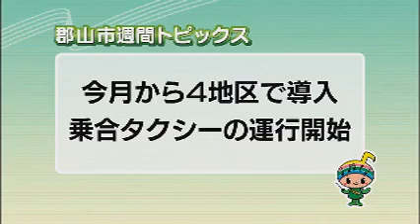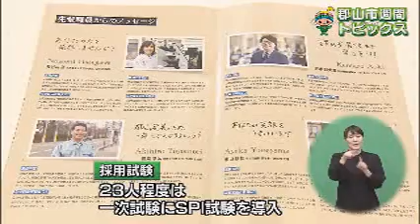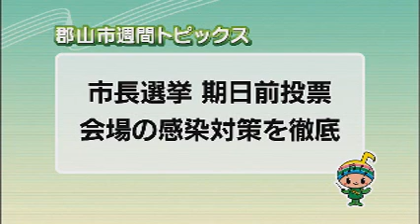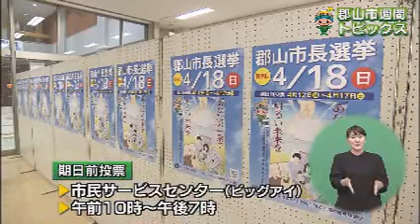【郡山市週間トピックス】2021/4/11放送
乗合タクシーが4地区で開始/郡山市職員募集開始/市長選挙の期日前投票では会場の感染対策を徹底します